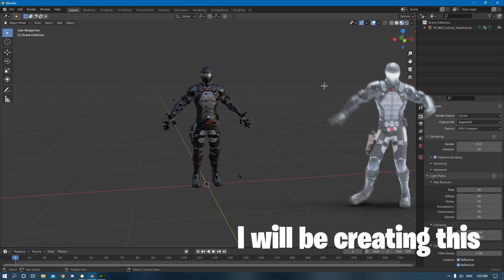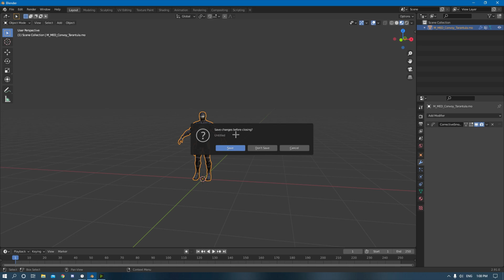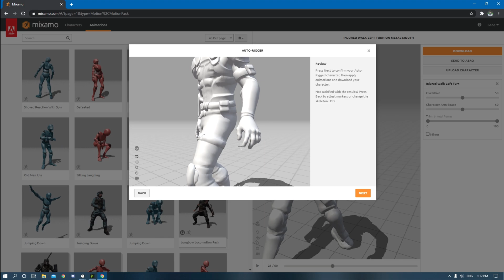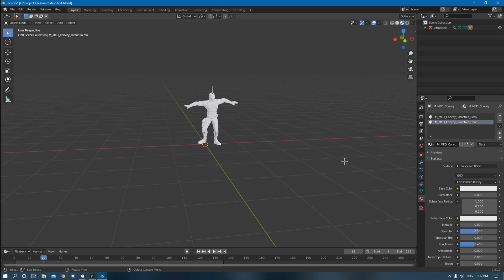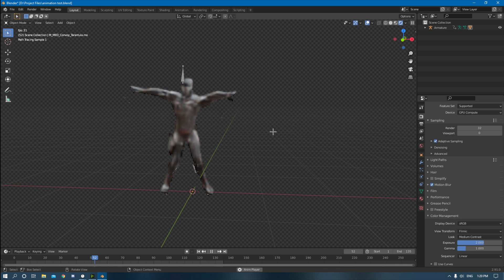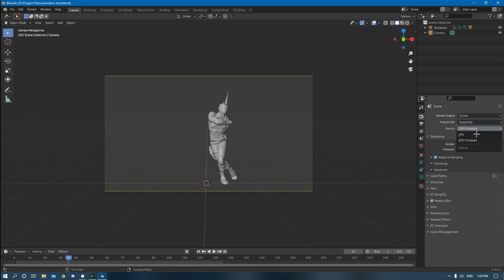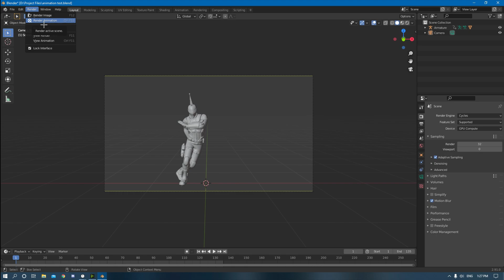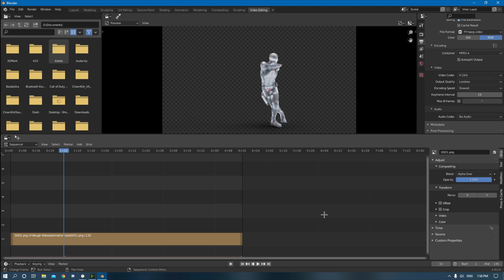How To Create Fortnite Animations With Mixamo In Blender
In this video I will be going over how to create your own 3D Fortnite animations in Blender using Mixamo. Mixamo is free and a very helpful tool for adding motion capture data to really any virtual character you want. I also go over other rendering techniques to create an overall more attractive animation. I used the Cycles render engine native to Blender for this animation.